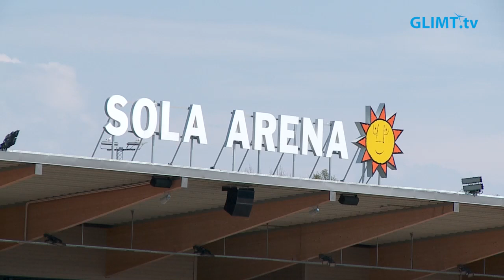Löpbanorna på Sola arena läggs just nu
IF Göta är ivriga att få inleda säsongen på nya Sola arena och just nu läggs de nya löpbanorna på anläggningen. Glimt Sport har pratat med Johan Engberg, kanslichef på IF Göta Karlstad, om den kommande säsongen.